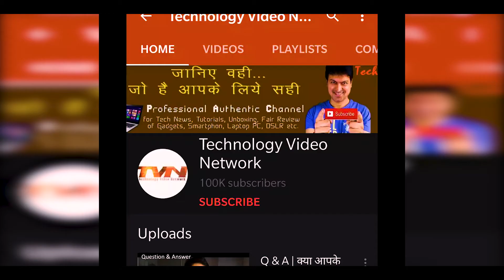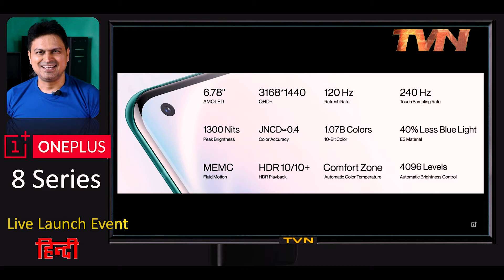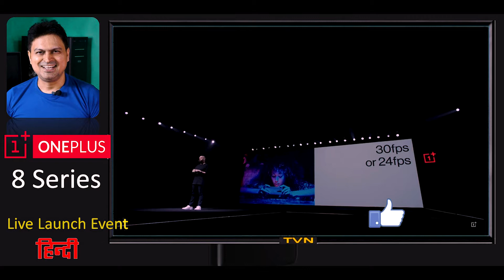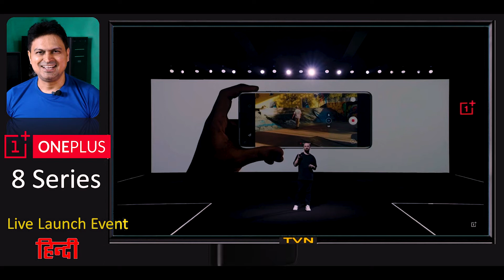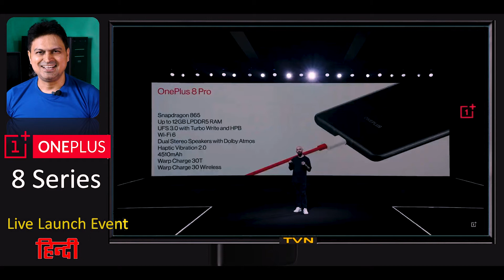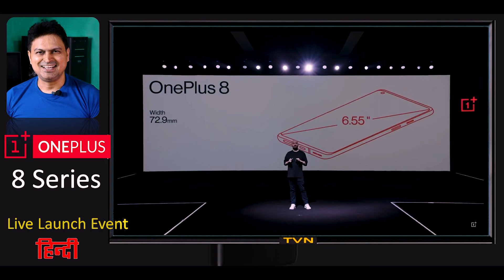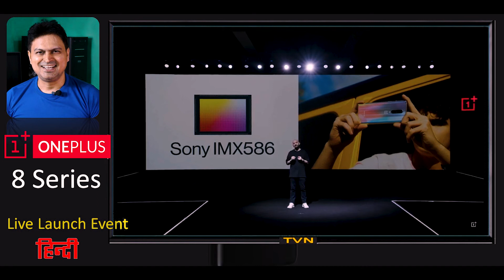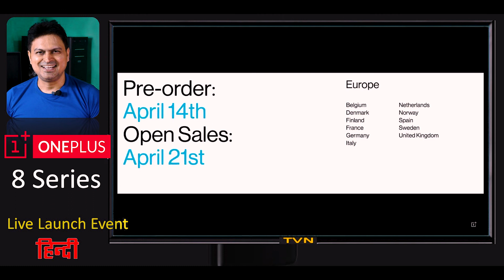Oneplus 8 Series Global Live Launch Event हिन्दी में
नमस्कार मित्रों
इस विडियो में आप Oneplus 8 Series Global Live Launch Event हिन्दी में देखेंगे और जानेंगे कि कौन कौन से फ़ोन लांच हुआ हैं.
Video CLip credit
Oneplus Global youtube channel
2 PACK RiaTech® 3.5mm Stereo Audio Male to Female Extension Cable (500cm-5m-15foot)
जय हिन्द
Made In India
Jai Hind
@Technology Video Network
Technology Video Network Youtube Channel
@Praveen Chauhan
sony imx 869
qualcomm snapdragon 865
sony imx 586
48mp quad camera
48mp ultra wide angle
48mp triple camera